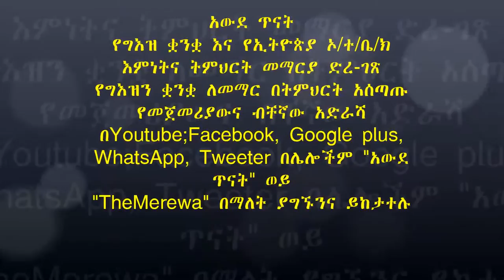ለመማርና ለማስተማር፤ ለመጠየቅና መልስ ለማግኘት እንኋት አውደ ጥናት/To Learn&Teach;To Ask&Get an Answer Here's Awde Tinat!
"Awde Tinat" is a resource center for Ethiopians and Ethiopian Orthodox Tewahedo Church as well as Ge'ez language study. Get answer for your questions, learn and teach back.Above all, Awde Tinat is the best channel to learn Ge'ez language.
Awde tinat is the "Teaching Channel"  teaching Amharic, Geez, and English languages is our job! please come and learn then, teach it back to others.
አውደ ጥናት፡ የኢትዮጵያውያን እና የኢትዮጵያ ኦ/ተ/ቤ/ክ የትምህርት እና የመረጃ ማእከል እንዲሁም የጥበብ ቋንቋ የሆነው የግእዝ ቋንቋ መማርያ፤ ትምህርት በአውደ ጥናት ልክ 1.2.3…እያሉ የመቁጠር ያህል እጅግ ቀላል ነው። ይምጡና ይማሩ!
ግእዝን ይማሩ፤ይናገሩ፤ ይጻፉ፤ በአውደ ጥናት ሁሉም ተብራርቶ በተለያየ መንገድ ቅርቦለወታል።

The first channel that teaches Ge'ez Language on line lively. learn the language of Almighty God. the first language of human being. Giz quanqua; Christian marriage, relationship. ministry, theology, the study of biblhow to say hello, or hi in geez language? learn to greet people with this respected language of wisdom. this channel is the first and only channel to teach Ge'ez language online live. learn with siplicity; how to ask questions and give answer, how to greet a women; how to greet both gender? in Geez language all ten (10) personal pronouns have their own verb form; Geez is very amazing language. if you are writer, journalist, teacher, preacher, or have responsibility to comminicate people in writting or oraly it is very important to learn Geez language.e.